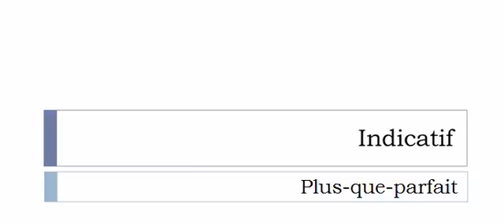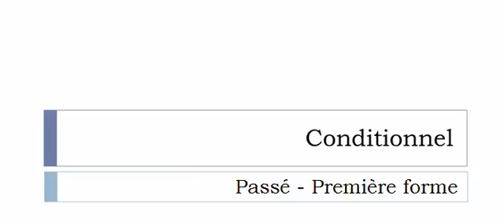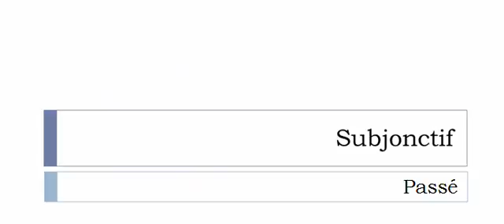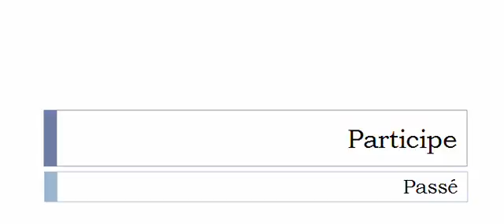Aprender francês = Conjugação = Photographier